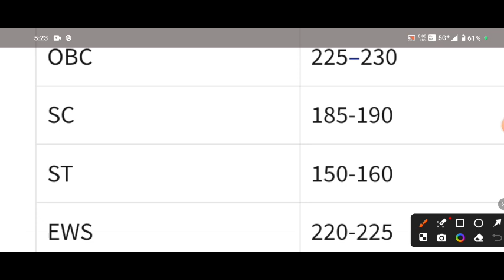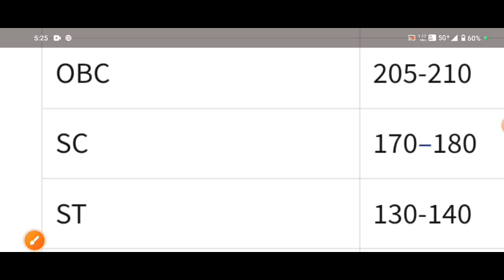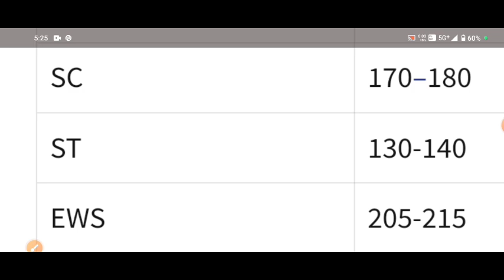UP Police cut off 2024 //UP Police re exam result 2024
UP Police ka cut off kab tak aaega
UP Police re exam ka result kab tak aaega 2024